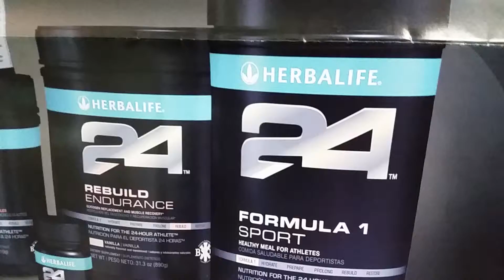Sillery, Qc Herbalife Ind. Membre C. Arthur - Herbalife24 - perte de poids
VOYEZ A QUEL POINT VOUS VOUS SENTIREZ BIEN PENDANT L ESSAIE ET DONNEZ UN COUP DE POUCE A VOTRE OBJECTIF A LONG TERME!

J'ai aidé des centaines des centaines de personnes qu'ils ont perrdus entre 5-50 livres dans un espace a 3-4 mois...